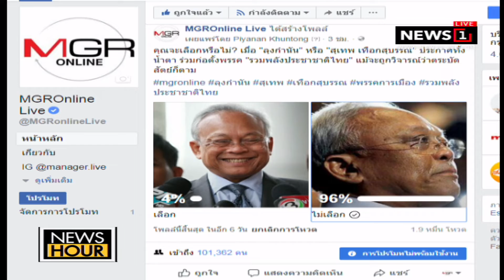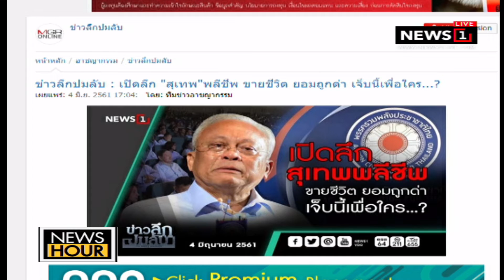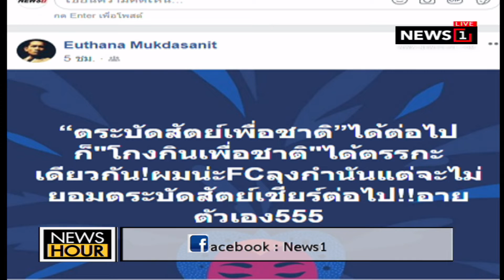"ประวิตร"บอกดีแล้ว"สุเทพ"ตั้งพรรครับเคยเป็นกองหนุน : News Hour (ช่วงที่1) 04/06/2018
"ประวิตร"บอกดีแล้ว"สุเทพ"ตั้งพรรครับเคยเป็นกองหนุนแต่ตอนนี้คสช.พึ่งตัวเอง : News Hour (ช่วงที่1) 04/06/2018